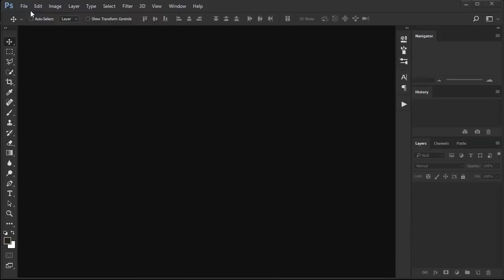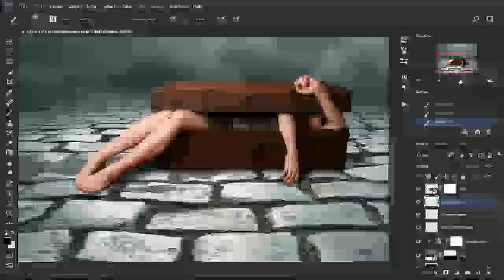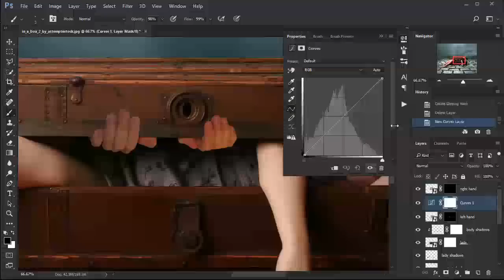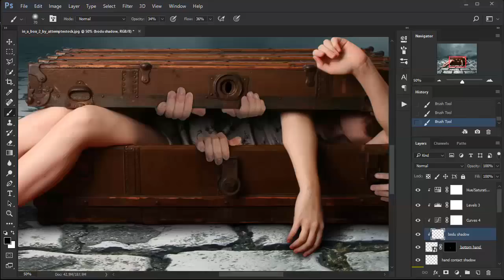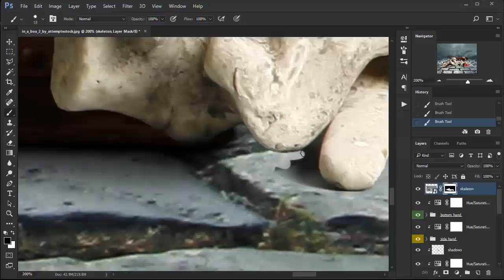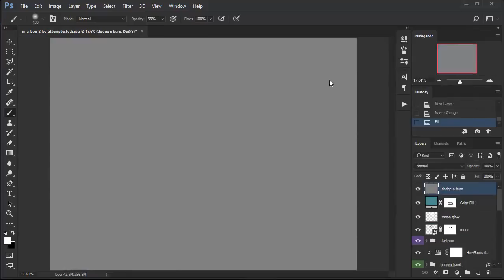Get Me Out - Speed art (Photoshop) | CreativeStation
CreativeStation Team